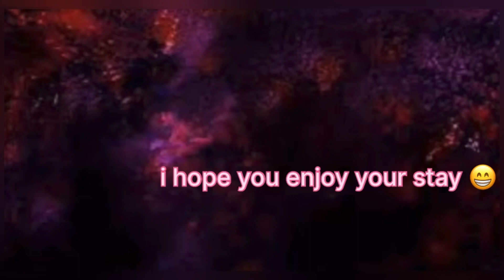Kai Cenat in his First Movie!!| Good Burger 2 (Trailer) REACTION